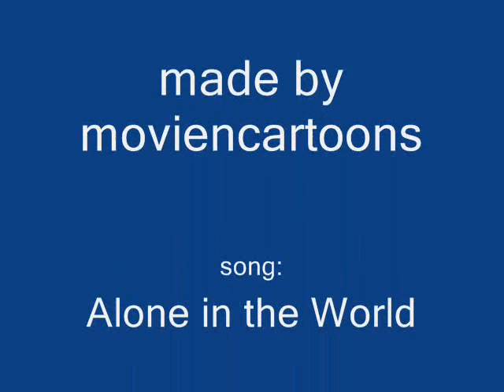Up Alone in the World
I had a feeling that one of the songs from "Mr. Magoo's Christmas Carol" fits perfectly for Carl & Russell from "Up." So, I made another video with the duo & the song. I've had this idea for a long time.

Here's what the cast list looks like:

Carl Fredricken-Ebenezer Scrooge
Russell-Young Scrooge

P.S. If you think the "B" word is in there, then you are sadly mistaken. The word is actually "beach." And I don't want to hear any comments on the word. Is that understood!?